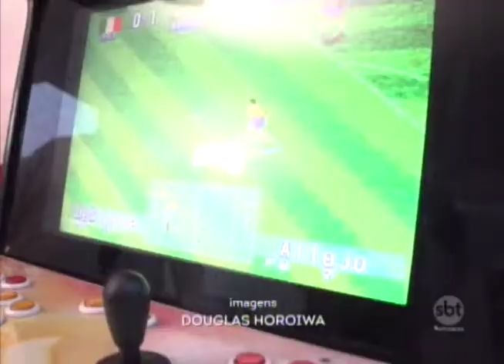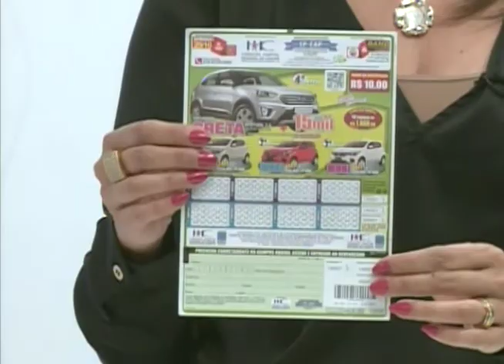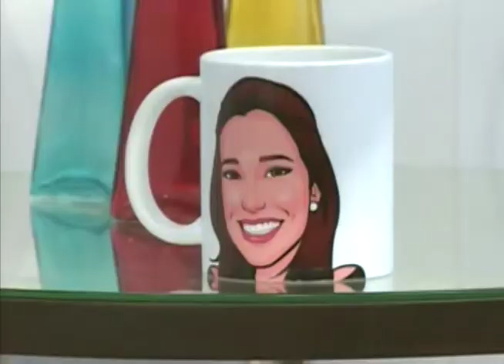SBT e Você 26/10/17 na íntegra | Viciados em games